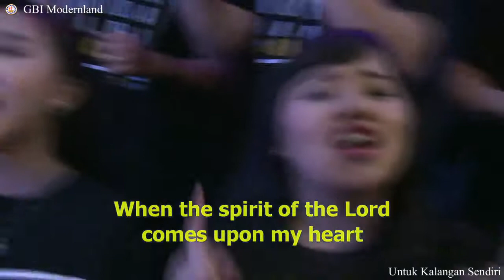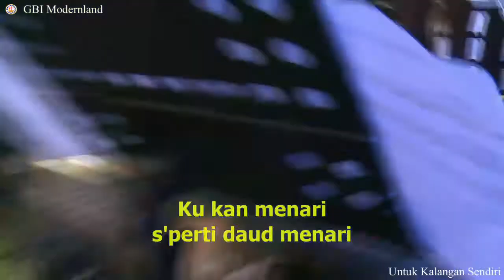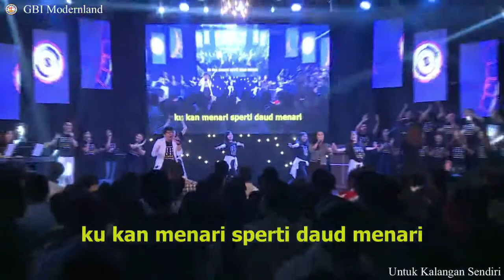WHEN THE SPIRIT OF THE LORD - HUT BYR 23